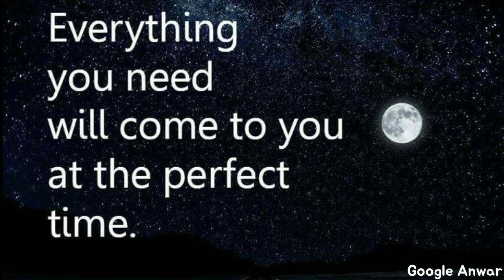Why do good people suffer more than bad | Motivational speech for success in life | Google Anwar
Help;
Share the video.Motivational video
motivational speech
why good person always suffer in hindi,